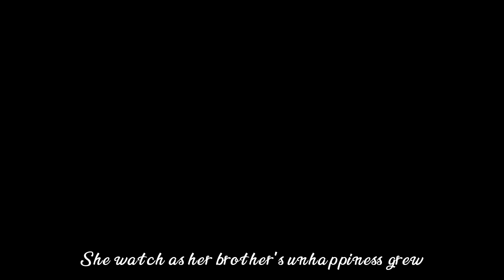Lullaby For A Prince | Butterfly Reign | Alternate traveler series | Thank you for 200+ subs ^^